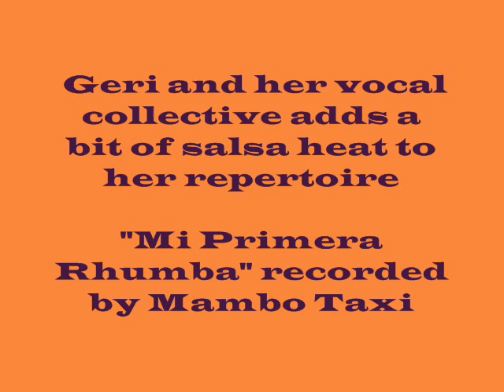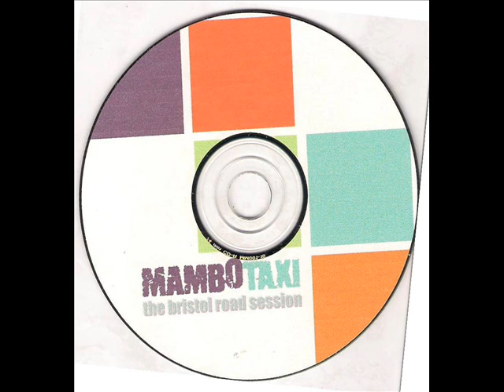Geri sings "Mi Primera Rhumba" with Latin band Mambo Taxi (AUDIO ONLY)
Initally recorded with Geri and the Latin fever band  Mambo Taxi in 2000.  Get your dancing shoes on!!!